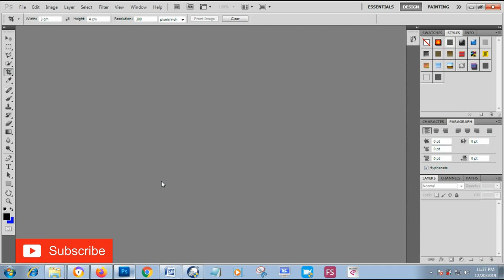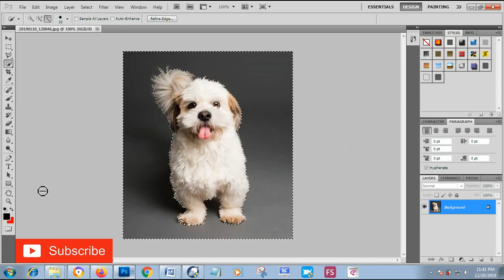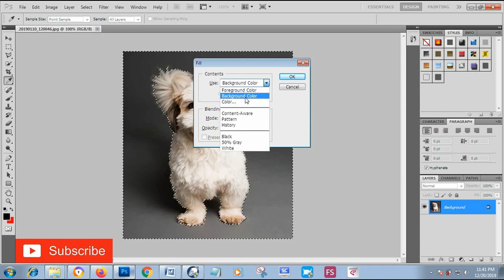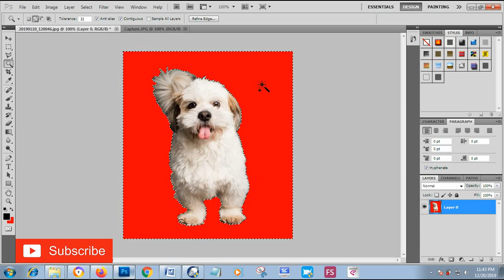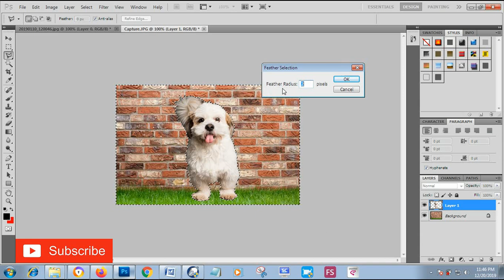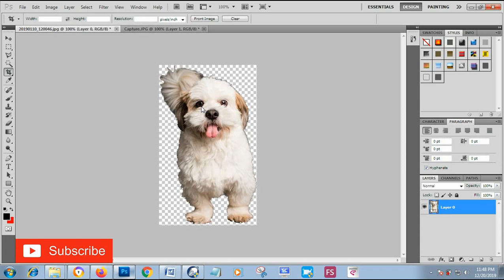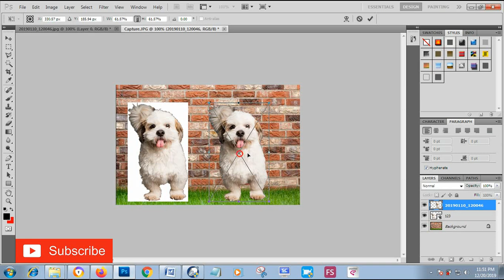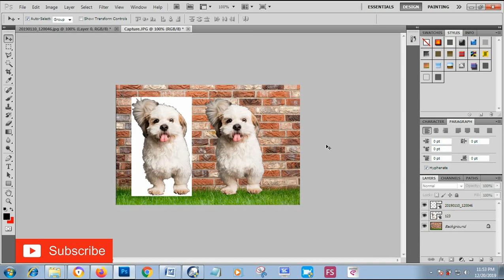Mengganti Background Di Photoshop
Video ini berisikan tentang bagaimana menghapus atau mengganti background gambar / foto dengan menggunakan Photoshop